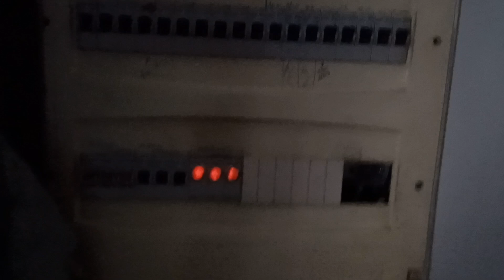ATHENS GREECE BILIS NG ARAW KAKABSAT SA SHOP TAYO OLIT BUHAY OFW